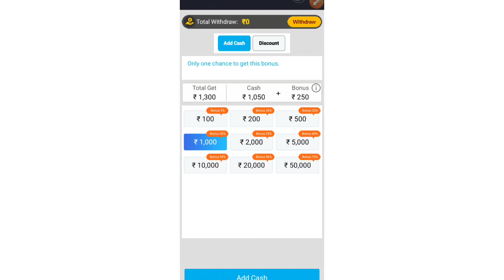Rummy App Bonus 41/51 Rupees Free DurgeshX Pro New App Rummy Loot Bonus 50 Rupees Free